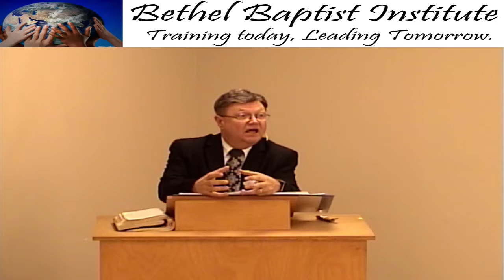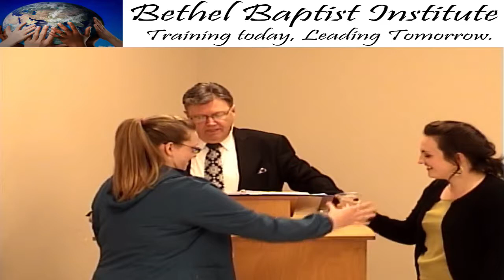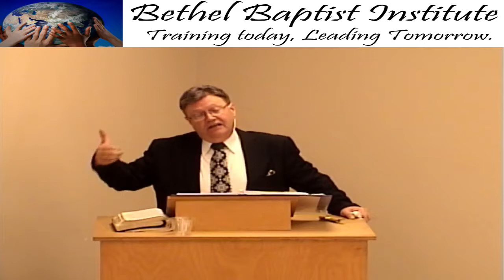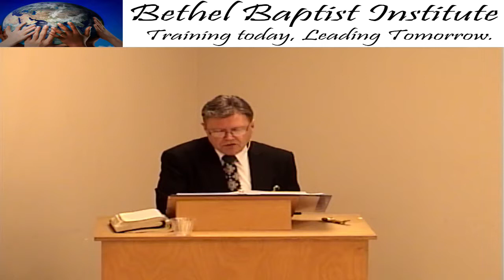Bethel Baptist Institute Live Stream